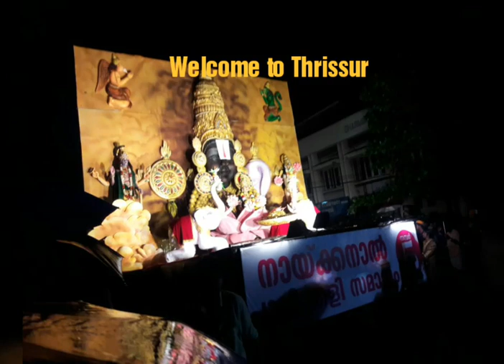Pulikkali/Tiger dance, Thrissur, Kerala